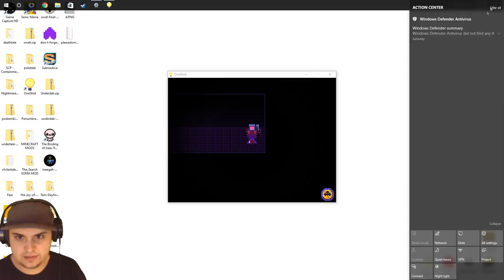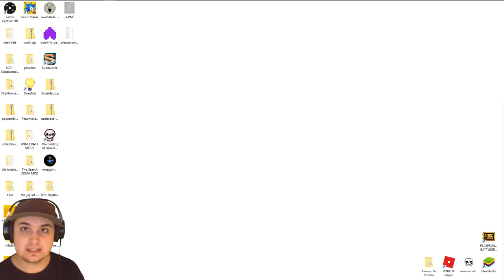THERE IS SO MUCH HERE.... | OneShot [5]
Created by Little Cat Feet, One Shot is a steam indie game that features gameplay about Niko. and something else.